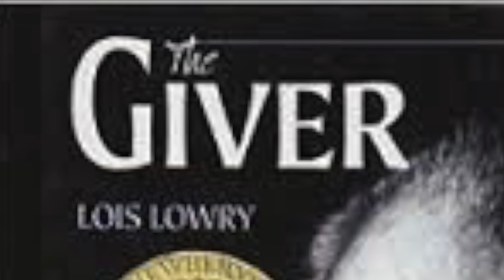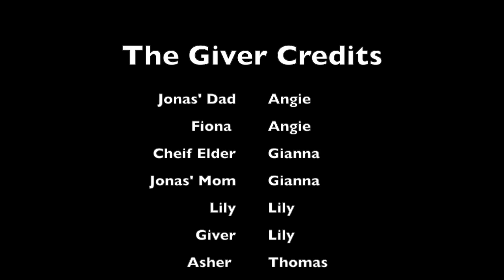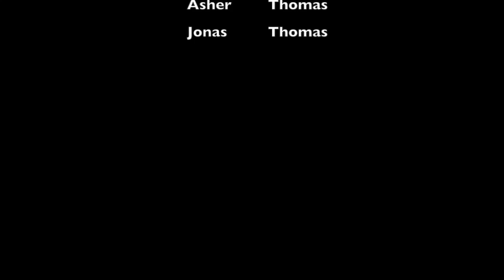giver 2-E135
Book Trailer